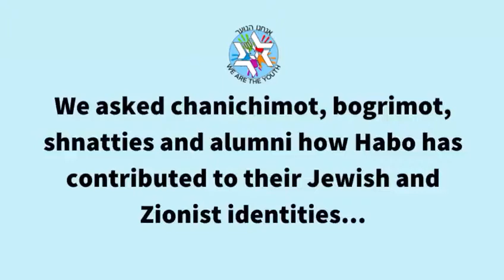HDOZ Anachnu HaNoar: Jewish and Zionist Values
We asked chanichimot, bogrimot, shnatties and alumni how Habo has contributed to their Jewish and Zionist identities